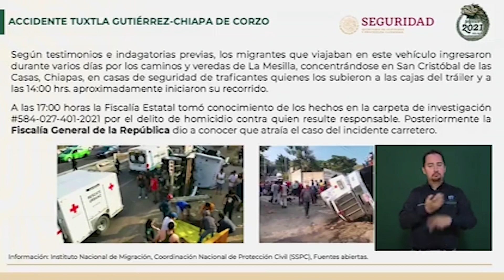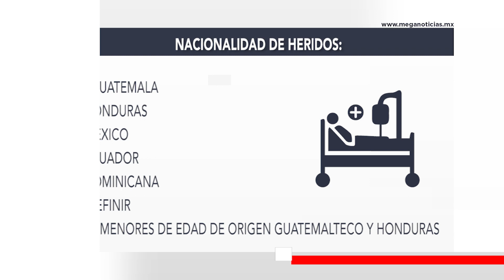Fenómeno migratorio en Chiapas y la crisis humanitaria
Accidente de migrantes en Chiapas revela actos de corrupción de los tres niveles de gobierno